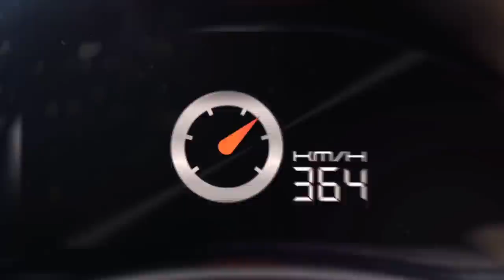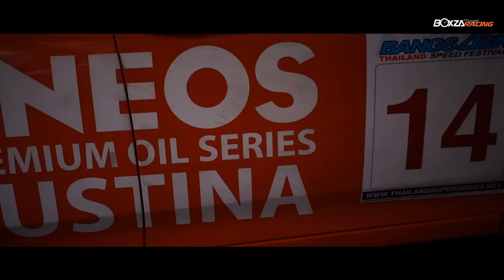Honda City Super Production 1500 จาก Eneos Racing Team By BoxzaRacing.com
รายละเอียดเพิ่มเติมรวมไปถึงรูปภาพสวยๆสาม­ารถติดตามได้ที่

Racing Magazine ในวันนี้ทางทีมงานจะพาเพื่อนไปพบกับ Honda City ที่ทำการแข่งขันในรุ่น Super Production 1500 ที่ได้รับการสนับสนุนจากน้ำมันเครื่องยอดขายอันดับ 1 ของญี่ปุ่นอย่าง Eneos พร้อมกับทีมช่างระดับเทพจาก พี่เป๊ะ โรงโป๊ะ โดยรายละเอียดในการตกแต่งจะเป็นอย่างไรบ้างนั้นเราไปชมพร้อมๆกันเลยครับ